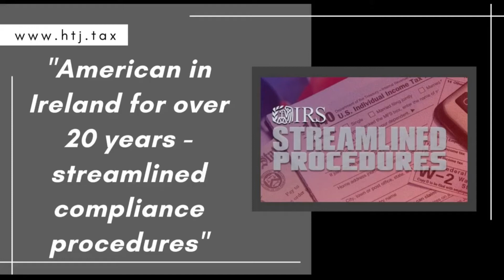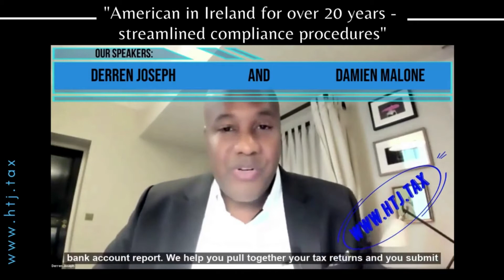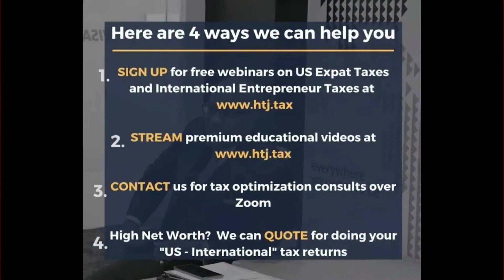[ Offshore Tax ] American in Ireland for over 20 years - streamlined compliance procedures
If you need InternationalTax advice?

1.  SIGN UP for free webinars on US Expat Taxes and International Entrepreneur Taxes

2.

4. High Net Worth?  We can QUOTE for doing your "US - International" tax returns

American in Ireland for 20+ years - let's talk about the streamlined compliance procedures

DERREN JOSEPH:

Moving on. Rick is asking. Rick is saying... I've been living in Ireland for over 20 years and learned about US citizens having to pay/file taxes back in the US. I'm married with two kids. How can I start filing now? Will I incur a huge penalty?

Rick, you're not alone, and because so many people living outside of the US, are not aware of their US tax responsibilities, the IRS has a program, which is an amnesty in all but name, called the streamlined compliance procedure. So just to briefly explain what it entail, the look back period is three years. So even though you may not have filed for 20 years, right? The look back period is three years. So you're looking at the last three years, which the due date has already passed, which in this case will be 2019 and 18. Everything before that doesn't matter, just the last three years, where due date has already passed and are driven by the statute of limitations. And then similarly with the foreign bank account report, because as I mentioned, you do need to report foreign financial accounts. The look back period for that would be six years, which due date has already passed. So 2020 back six years. So you pull that together, we help you work through the foreign bank account before we help you pull together your tax returns and you submit them with a cover letter, which explains why you have been non-compliant. And of course, you agree to be compliant going forward. And, once you are deemed to be non-willful, which it appears that you may indeed be the case for you, then you're good. And you're free and clear. And of course going forward, you file in the normal fashion as a normal tax return. So, the streamlined compliance procedure may be what is right for you. So please reach out to ourselves whenever you're ready to take that forward.